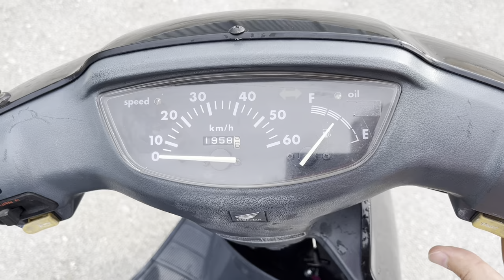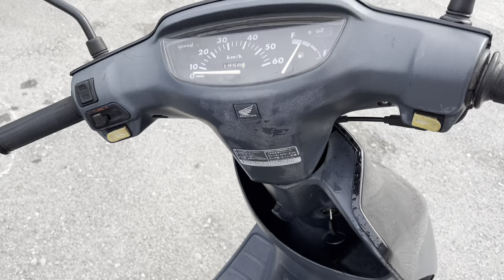No. X10555 HONDA DIO AF27